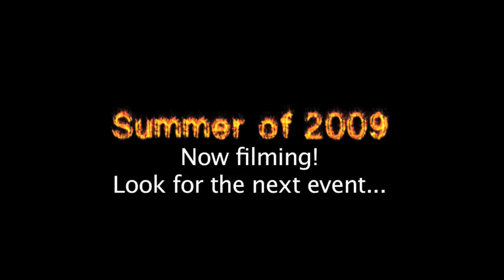Summer of 2009 The Watering Hole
Chapter one from what is soon to become an instant classic.

Summer of 2009 is a compilation of videos, Me or anyone in my circle of friends shoot.  Each chapter is a different event.  The completed Summer of 2009 will be bits and pieces of all these videos and more.

Look for me filming or send me your videos so I can add them to the project!